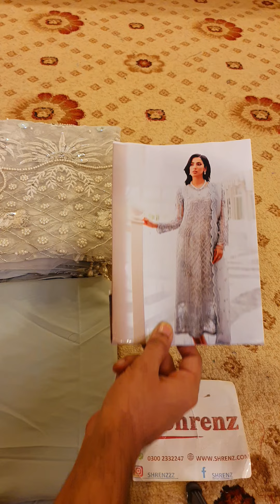May 16, 2023(2)